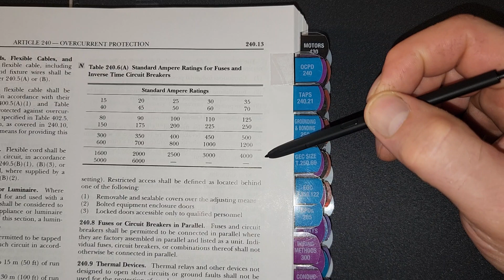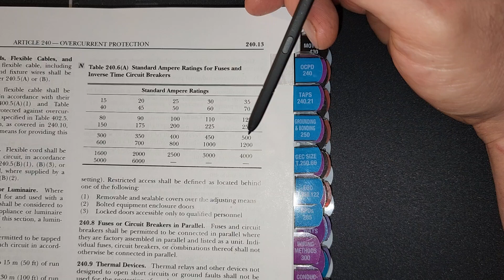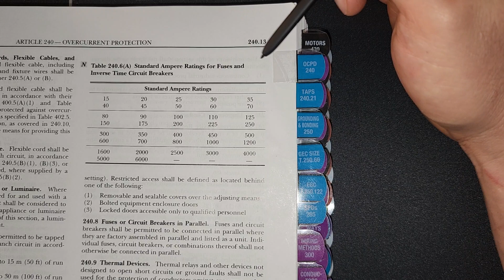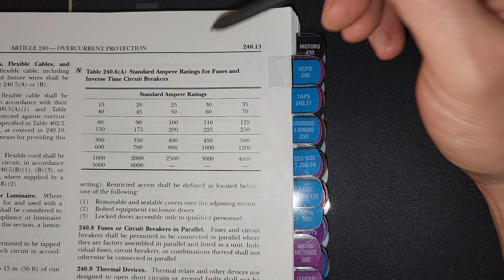What table do we use to select breakers and fuses? 240.6(A)